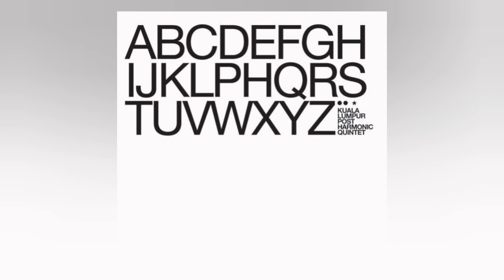KLPHQ - Live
Post-rock outfits from Kuala Lumpur, Malaysia

Songlist :
1) Considering Life 0:00
2) Janji Diana 5:34
3) The Shining 11:24